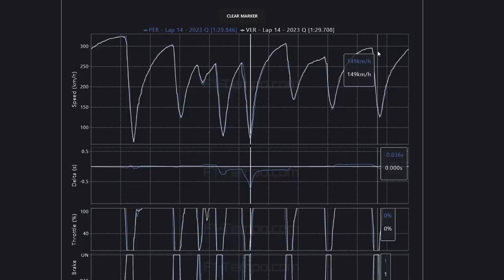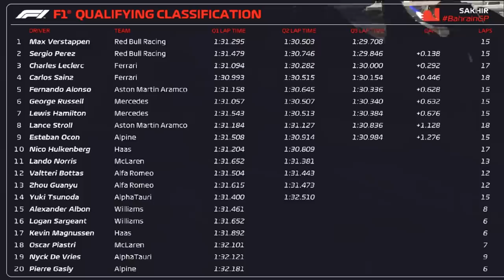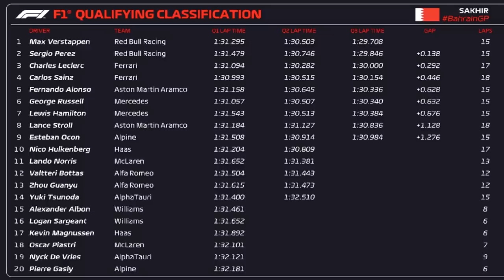QUALI GP BAREIN - VERSTAPPEN É POLE COM ALONSO CONFIRMANDO ASTON MARTIN NA BRIGA CONTRA MERCEDES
Sergio Milani
@scuderiamilani (Twitter)

*Fontes:*

João 3:16

00:00 - Introdução
00:32 - Tempos da sessão de classificação
02:09 - Quali confirmou a pré temporada
02:57 - Telemetria e onboard de Perez e Max
05:38 - Verstappen tira 7 décimos
09:48 - Perez erra